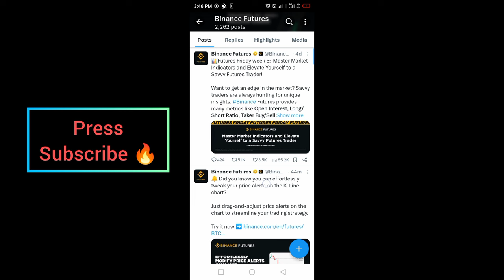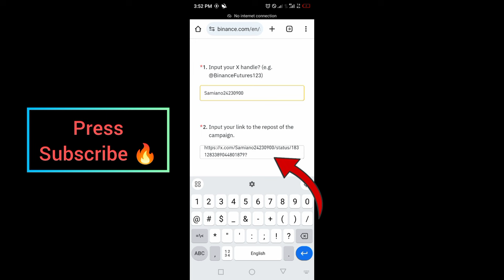Binance Campaign: Complete Tasks to Win 5 Million DOGS and 500K NOTS Coins on Binance